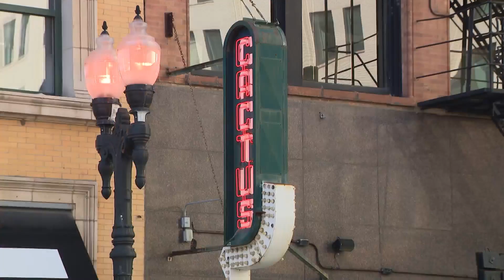Business owners frustrated with crime after fatal shooting in the Loop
The owners of Persona Lounge in the Loop are frustrated after a shooting left a man dead in the area outside of their venue early Sunday morning.